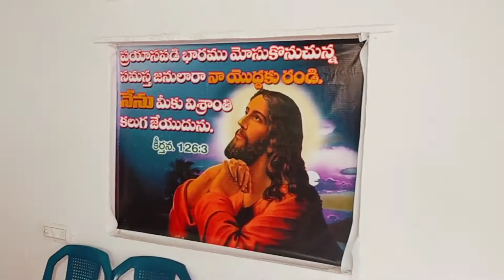చర్చి నూతన ప్రారంభోత్సవం జీసస్ 2022 ssn sudhakar kanigiri